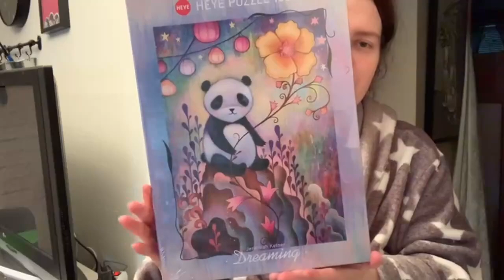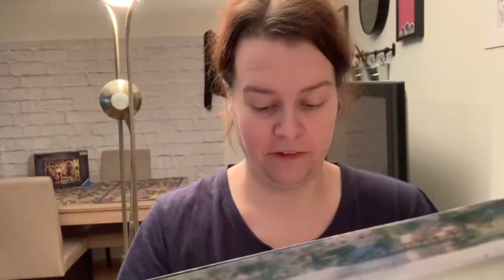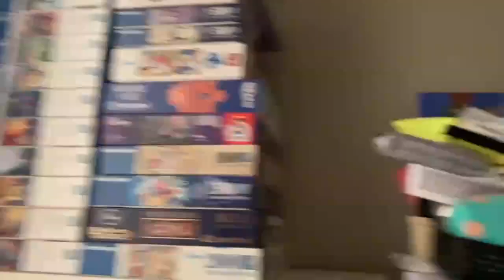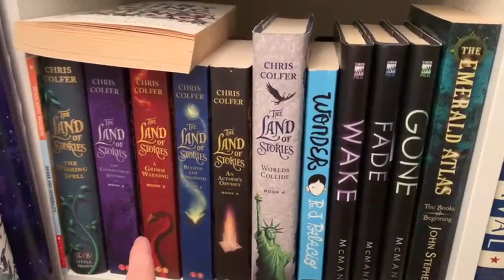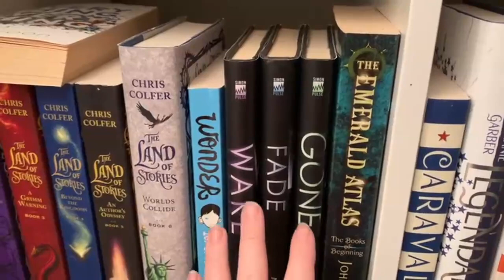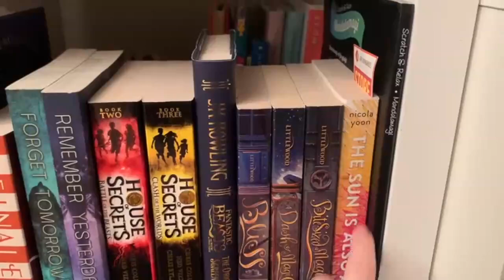2021 Dag 55 | Organisering, rydding og pusling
Vi bruker:
Hovedvideo: